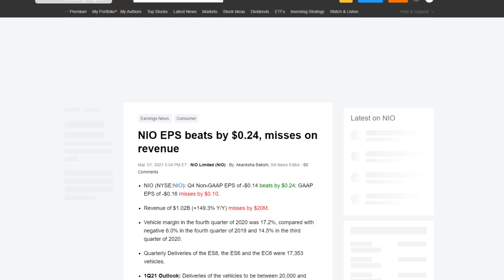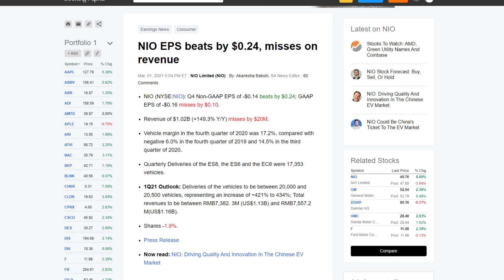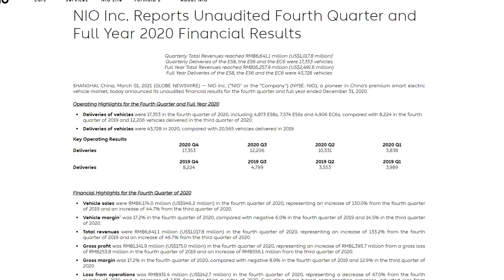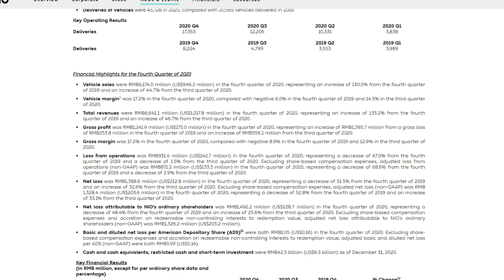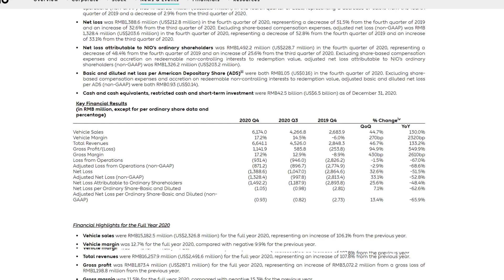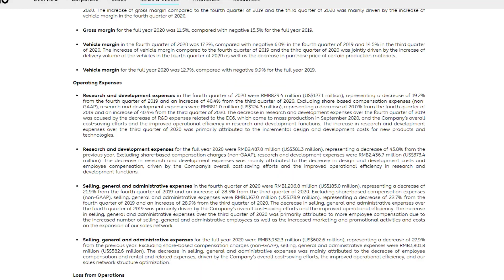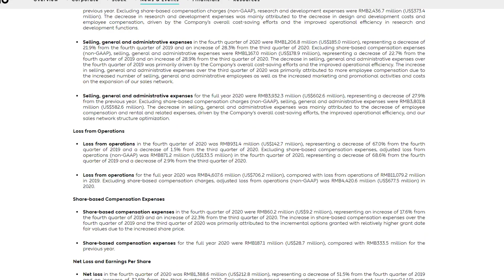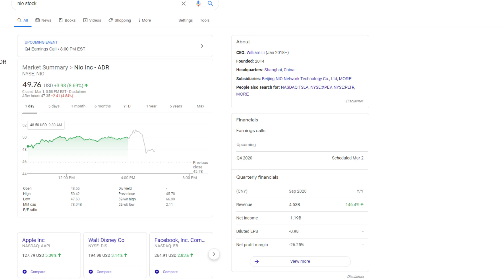Nio Fourth Quarter 2020 Earnings Report Analysis | Is Nio Stock a Buy?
I like to see this!